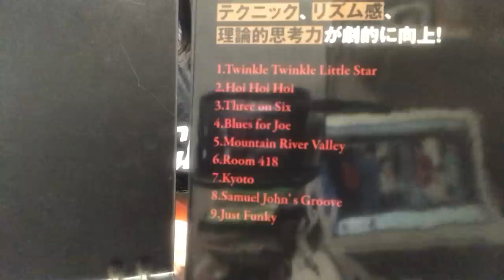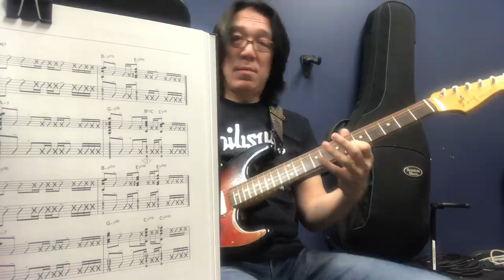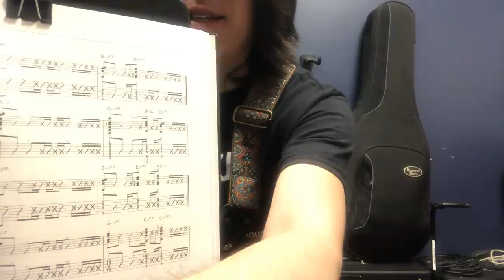SUNNY ✩ FUNK JAZZ CHORDS & SOLO ✩ 3 Levels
Wanna learn this song SUNNY?
Similar to Neo Soul chord progressions.
It's fun to soloing over this song.

▼▼Please check my FREE guitar advice! & NEW my Interview by Zack Gibs!!

▼▼My new cd BLUE SKY is available now!
feat. Josh Smith, Kirk Fletcher, Travis Carlton, James Gadson, Lemar Carter, Luke Miller

▼▼Tomo on Your Audio Solutions interview
Learn about my approach to guitar teaching, the blues, and much more in my interview with Niclas Jeppsson at Your Audio Solutions

▼▼My interview with Josh Gardner at UK Guitar Magazine
That was a fun talking a lot of my stories, plus those questions were excellent!!

▼▼Pickup Music interview!

For my Skype Lessons.

▼▼Follow Tomo on social media!

Thanks so much for supporting TomoFujitaMusic!!